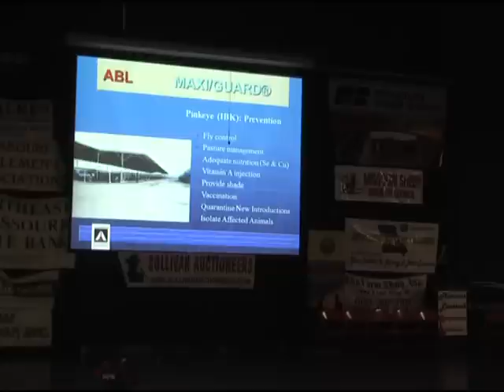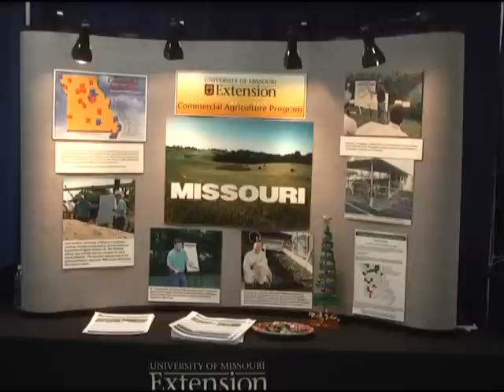Another successful year for the Missouri Livestock Symposium